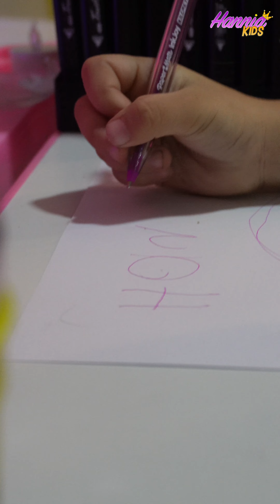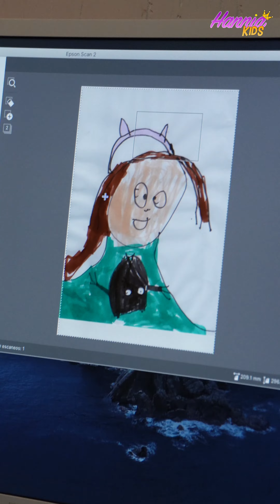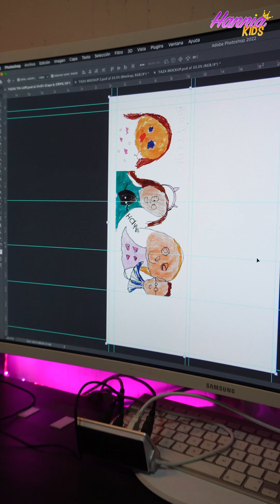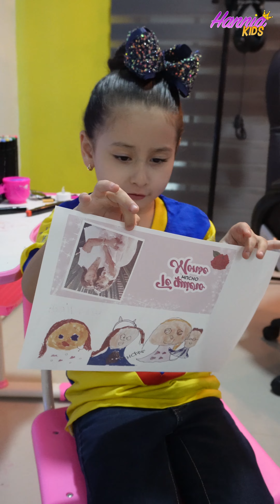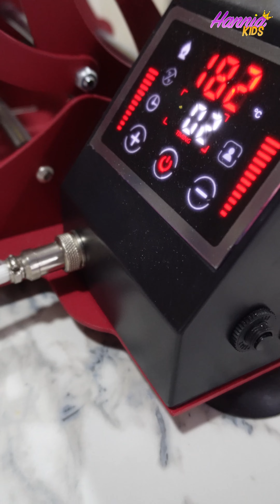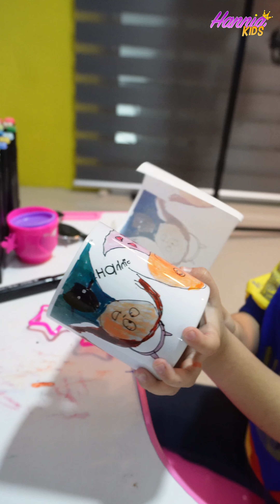LE HICE UNA TAZA A MIS PADRINOS - VLOG 3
Hola amiguitos !!! les comparto este videito donde hice y diseñé una taza para darsela a mis padrinos que vinieron a visitarme.